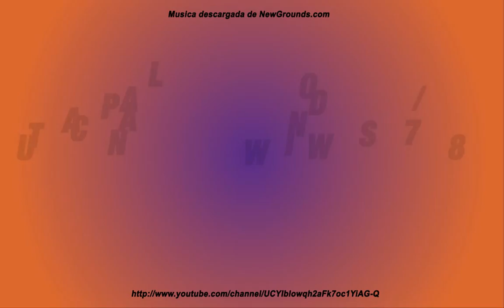Logo MMF 2015